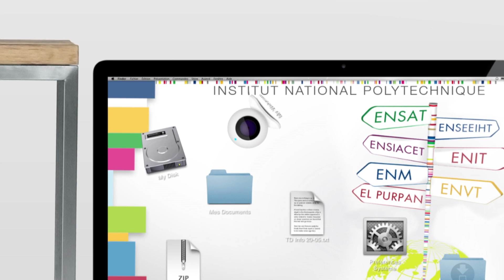Clip d'animation de l'INP Toulouse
A travers ce clip, découvrez de façon ludique et dynamique toute l'étendue des thématiques abordées à l'INP Toulouse
Réalisé par Pur'events